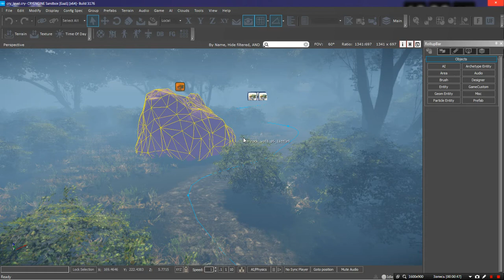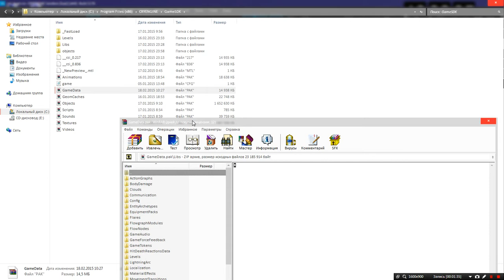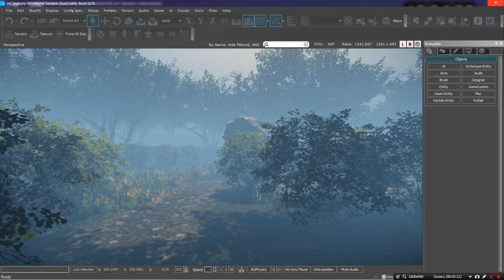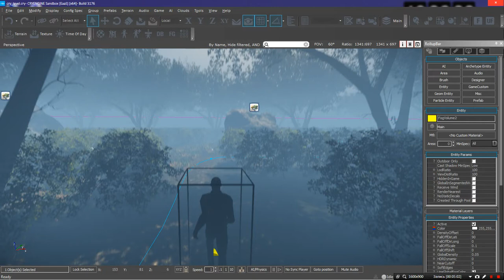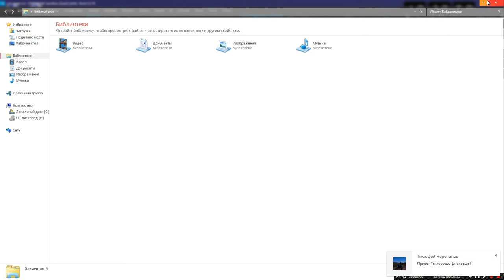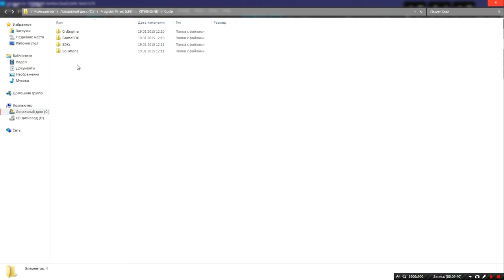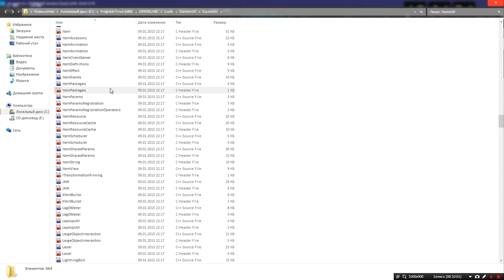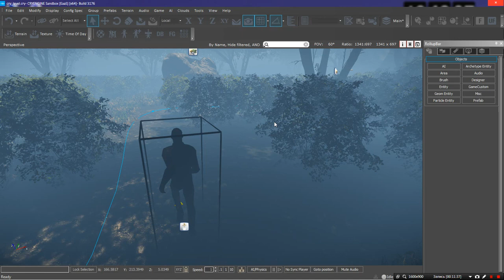CRYENGINE. Изменение контроллера игрока